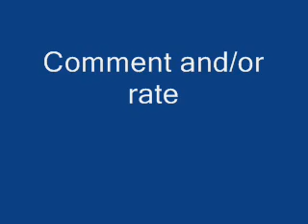Kh2 Xemnas fight theme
The music that plays when you fight mansex for the first time in Kh2.